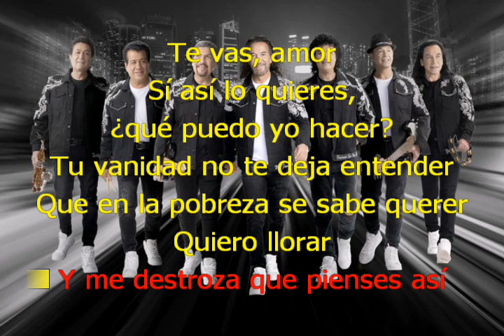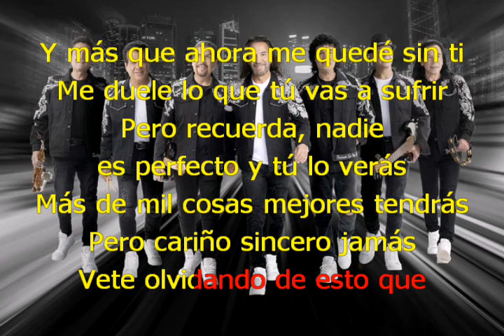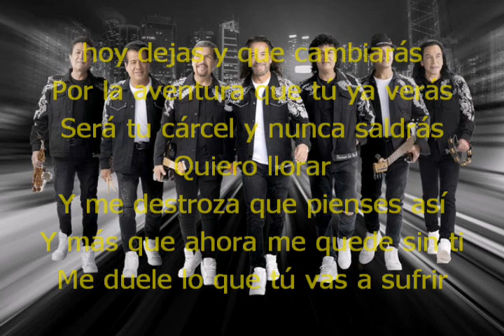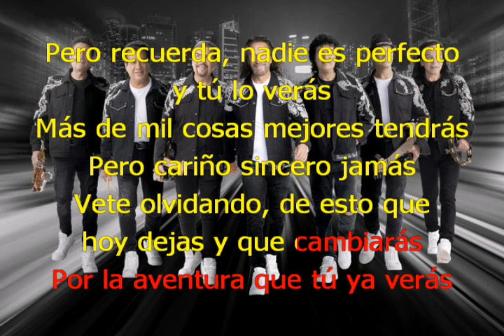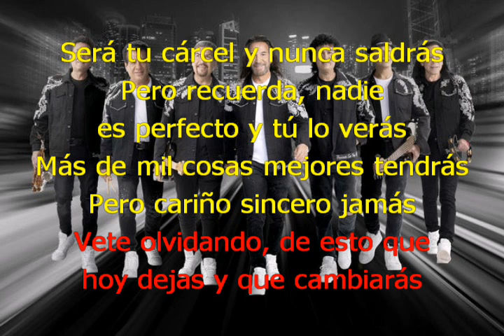LOS BUKIS TU CARCEL con letra